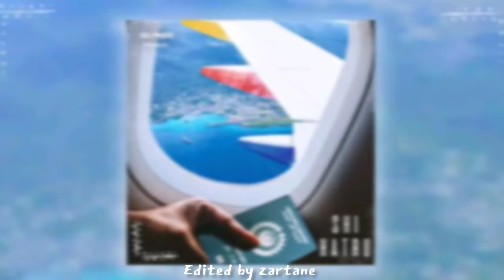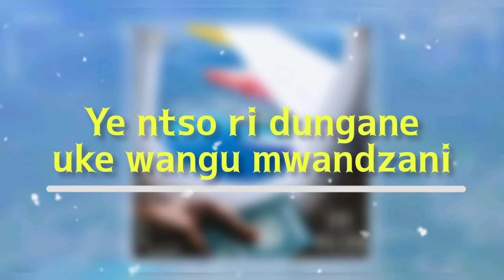Dadiposlim feat K'poral Chris&mastawech Rangariye "shi hatru" ( vidéo lyrics)